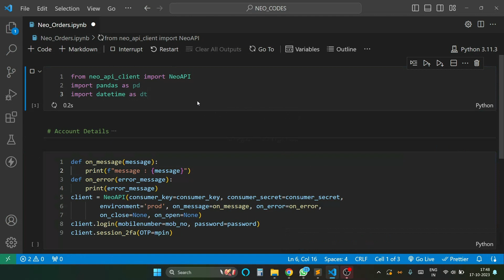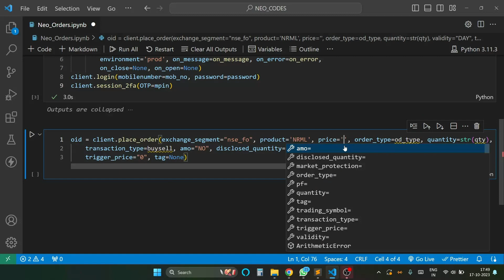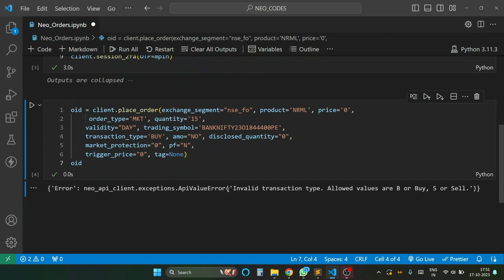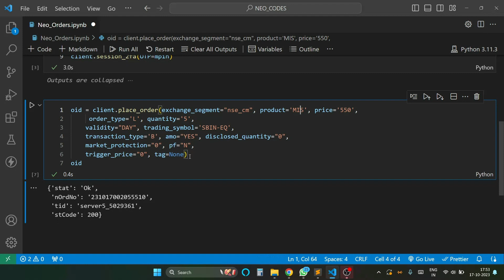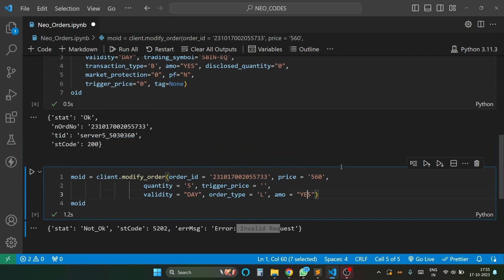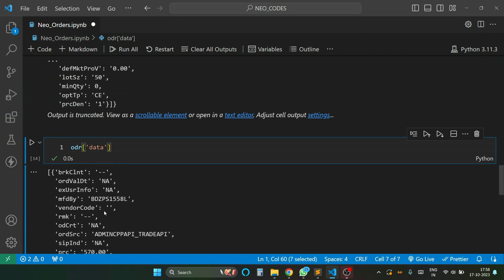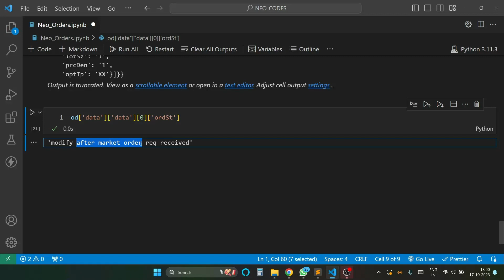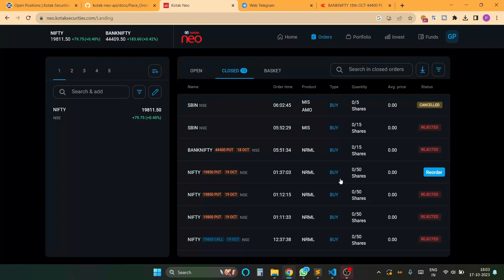KOTAK NEO API SETUP PYTHON PART -3 ,ALL ORDER MANAGEMENT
KOTAK NEO API SETUP  PYTHON  PART -2
in this video we will learn how to place order using kotak neo api and modify order cancel order we will see complete order management system.
Learn Algo Trading.

Personal Meaasge For any query  telegram link

How to use kiteapp
 • How to use Zerodha kite api Free | Se...

Scalping Order Placing tool for kite
 • Boost Your SCALPING Speed | Zerodha  ...